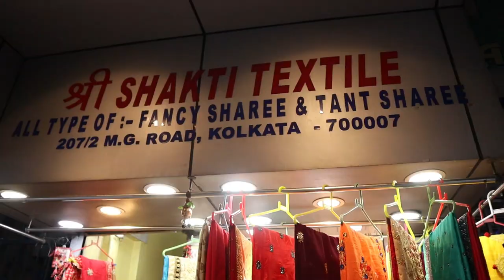Rupees 80 Only ! Retail & Wholesale Designer Saree Collection || Durga Puja Latest Design on Sale !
Hi, friends!
This is Suparna & Sagar.

We found a Saree wholesaler & retailer in Burrabazar, Kolkata so we thought to share it with you all. Huge collection of Trendy Sarees. are in there collection.

If you want to start a business with small capital and ern huge profit you can contact this shop.There is no minimum Purchase Limit.  Home delivery facility also available in this shop.

Shree Shakti Textile
207/2, Mahatma Gandhi Rd, Sonapatti
Bara Bazar, Jorasanko, Kolkata, West Bengal 700001

Camera Used:
Canon M50 Mark II
Mike Used:
Tripod Used:
Light Used:

Thanks